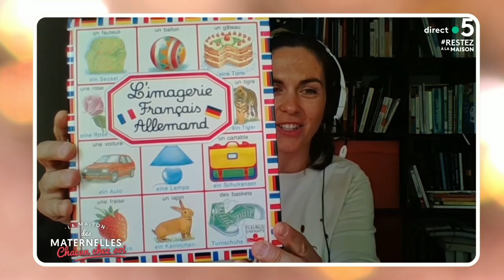Do you speak confinement ? Apprendre les langues - La Maison des maternelles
Quelques sites proposés par Marie pour faire travailler leurs langues à vos enfants pendant le confinement !

✏️ Appli Duolingo